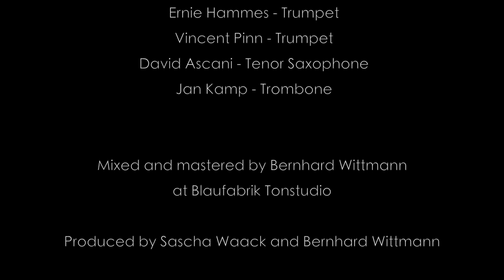Swing Out Sister - Breakout , Cover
Band:

Amy Bird - Vocals -  U.K.
Bernhard Wittmann - Keyboards - Germany
Sascha Waack - Drums - Germany
Paul Geary - Bass - U.K.
Peter Fischer - Guitar - Germany
Matt Whittington - Percussion - U.K.
Wolfgang Mertes - Violin
Ernie Hammes - Trumpet - Luxembourg
Vincent Pinn - Trumpet - Germany
Jan Kamp - Trombone - Germany
David Ascani - Tenor Saxophone - Luxembourg

Mixed and mastered by Bernhard Wittmann Blaufabrik Studios

Produced by Sascha Waack and Bernhard Wittmann